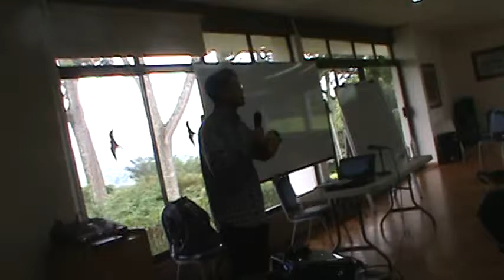LBI presentation at UN University for Peace Part 1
LBI Founder / President, Go, made the presentation to share the slum issues in Kenya with University people in October, 2016.